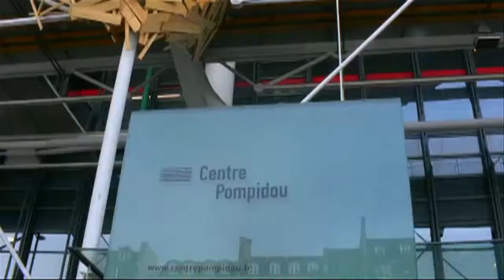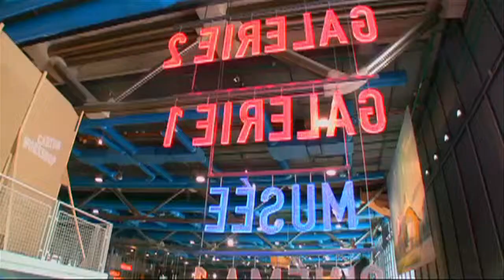Paris - Centre Pompidou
Centre Georges Pompidou, Museum, Paris, France